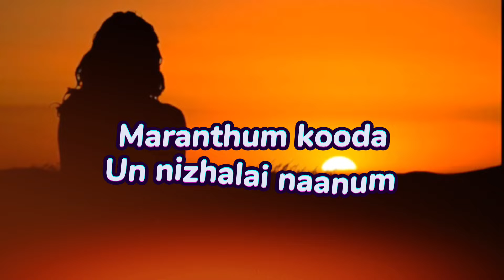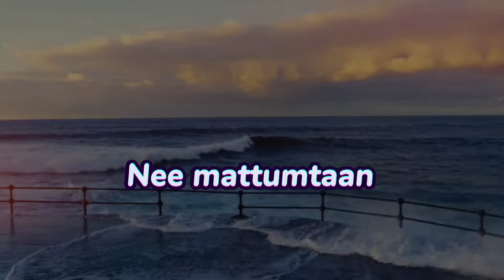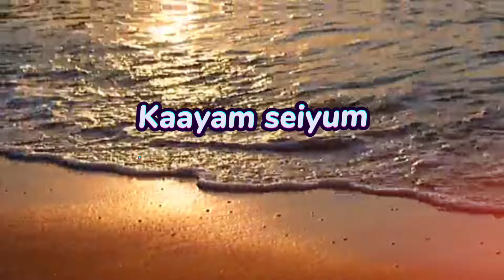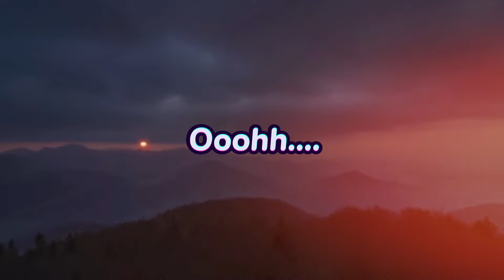Ulagame | Lyrical Video | First Single | Naga | 2024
A lyrical video of Naga. The song is dedicated to my lovely wife Punita Krishnan.

Lyrics : Naga
Music Arrangements: Naga
Singer : Ai

Released officially on 8th July 2024 2 p.m.